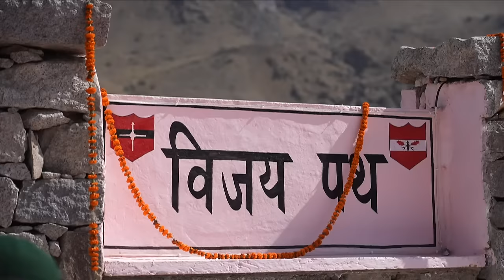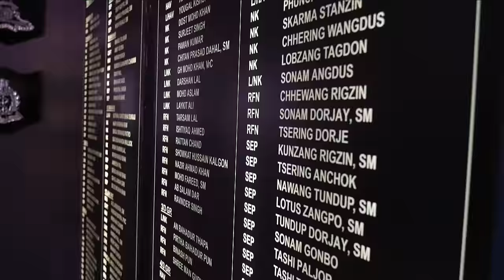Kargil Vijay Diwas: Honouring the Courage and Sacrifices of Our Armed Forces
PM Modi paid his homage and tribute to the martyrs of Kargil war on the 25th years of Kargil Vijay Diwas. The PM observed that in Kargil India didn't just win a war, she showcased the incredible strength of truth, restraint, and capability.